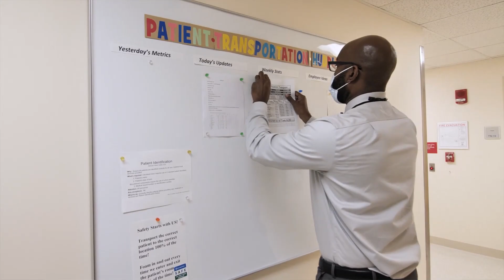Patient Transportation Careers at Cleveland Clinic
For more information about the Center for Youth and College Education (CYCE), please

Interested in starting your career in healthcare? This video highlights what it means to work in patient transportation at Cleveland Clinic. Supervisor Charles De Berry discusses the training and the contribution his team has to patient care.